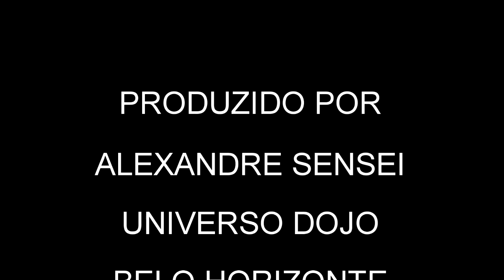Vídeo Aula 03 (Jo Kata 13)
Vídeo Aula com explicação dos Movimentos 7, 8 e 9, do Jo Kata de 13 Movimentos. Gravado no Dojo Universo BH por Alexandre sensei